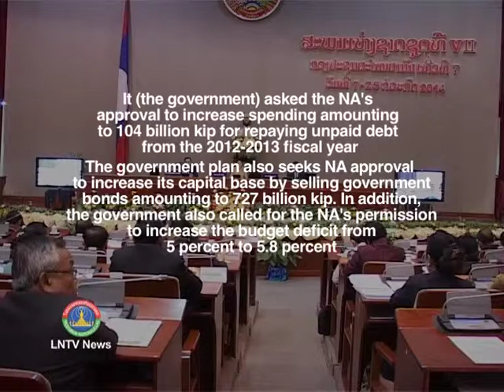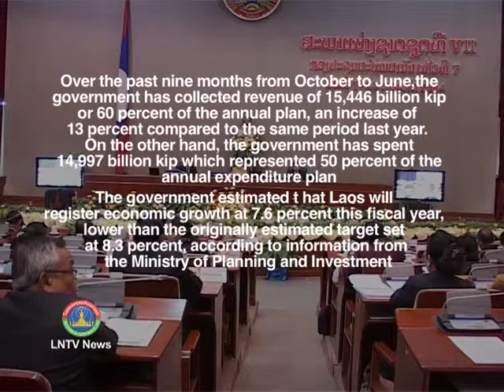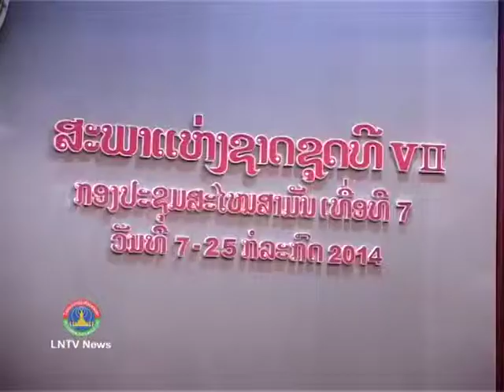Lao NEWS on LNTV:NA is asked to approve its plan to cut spend&revenue collection targets.8/7/2014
VO The government proposes that the NA consider approving its plan to cut spending and revenue collection targets for 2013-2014
INTRO: Minister of Finance Dr Lien Thikeo told the ongoing ordinary session of the NA that opened on Monday the 7th of July in Vientiane that the targets set by the 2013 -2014 budget plan, previously proposed by the government and approved by the NA, were unreasonably high.
STORY: The government has proposed that the National Assembly or NA consider approving its plan to cut spending and revenue collection targets for 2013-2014 fiscal year after recognising the targets set were high.
Presenting the proposed plan, Minister of Finance Dr Lien Thikeo asked the parliament to consider cutting the domestic revenue collection target from the original plan of 20,186 billion kip to 19, 229 billion kip. In addition, the government's plan also called for NA's permission to cut state spending of 659 billion kip, of which 250 billion kip will be cut from the investment spending plan, while 409 billion kip will be cut from the administration spending plan.
It (the government) asked the NA's approval to increase spending amounting to 104 billion kip for repaying unpaid debt from the 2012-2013 fiscal year.
The government plan also seeks NA approval to increase its capital base by selling government bonds amounting to 727 billion kip. In addition, the government also called for the NA's permission to increase the budget deficit from 5 percent to 5.8 percent.

The government also asked for the NA's consent to include revenues collected by various state organisations from technical services and turning state assets into capital amounting to 319 billion kip, as well as revenues that local authorities have collected exceeding targets for the 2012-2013 fiscal year amounting to 206 billion kip, into this year's budget plan.
Previously, the government suspended more than 200 state investment projects for the 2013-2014 fiscal year amid financial tensions.
Dr Lien stated that the 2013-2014 budget plan has set revenue collection and spending targets illogically high, saying the expenditure target was set higher than the state budget would be able to fulfil. He added that revenue collection increases by only somewhere between 2,000 to 2,500 billion kip a year, but the spending plan is set much higher than the expected rate of revenue increase.
Over the past nine months from October to June, the government has collected revenue of 15,446 billion kip or 60 percent of the annual plan, an increase of 13 percent compared to the same period last year. On the other hand, the government has spent 14,997 billion kip which represented 50 percent of the annual expenditure plan.
The government estimated t hat Laos will register economic growth at 7.6 percent this fiscal year, lower than the originally estimated target set at 8.3 percent, according to information from the Ministry of Planning and Investment.
Over the past six months, some 2,469 state investment projects have been implemented at a cost of more than 2,333 billion kip which represents 31 percent of the annual plan.